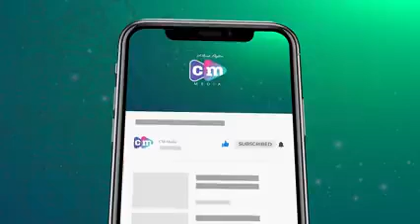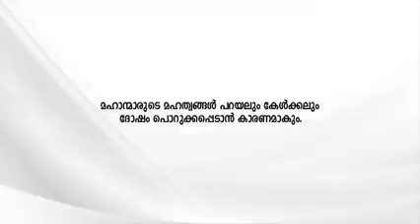cm valiyullahi karamath story CM media 19.50